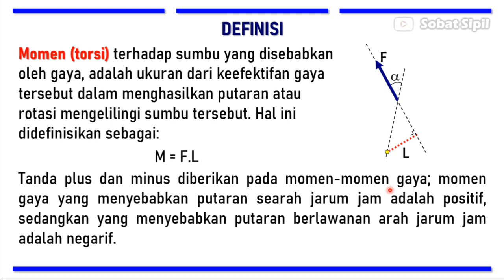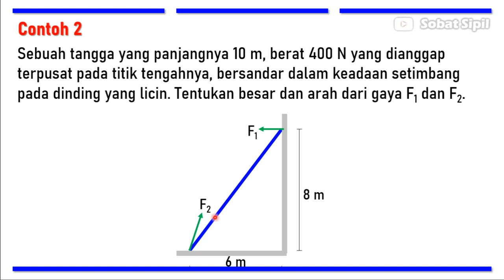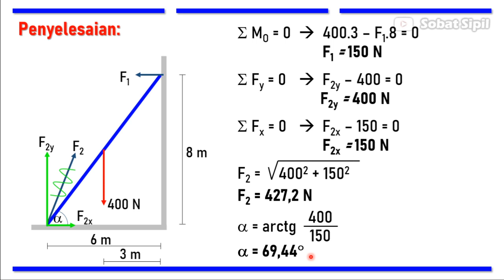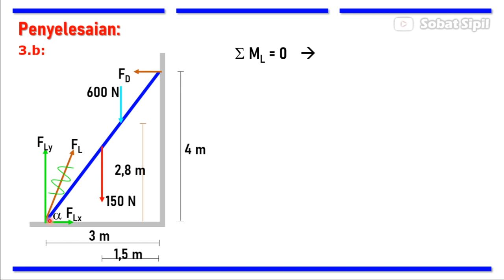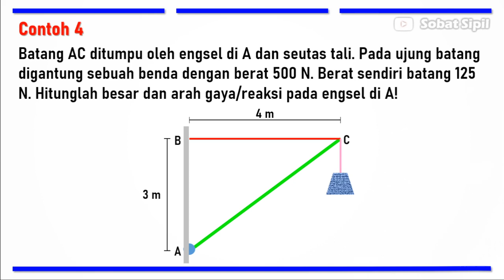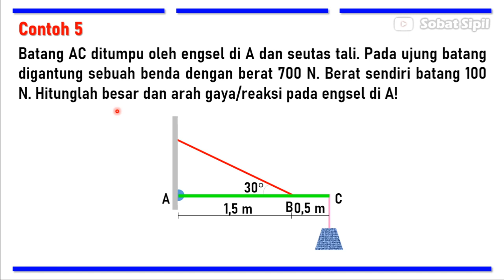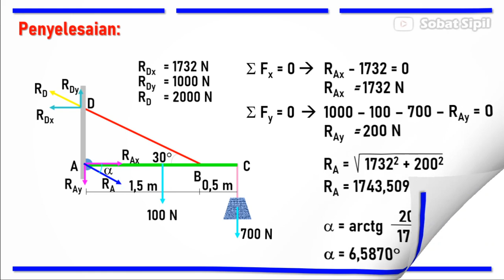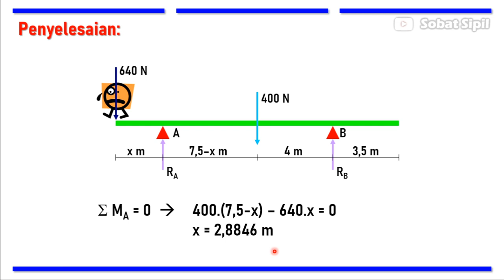[Fisika] Kesetimbangan - Momen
Momen (torsi) terhadap sumbu yang disebabkan oleh gaya, adalah ukuran dari keefektifan gaya tersebut dalam menghasilkan putaran atau rotasi mengelilingi sumbu tersebut.